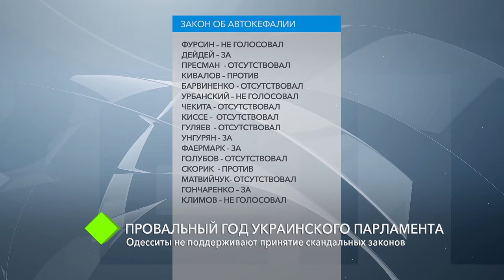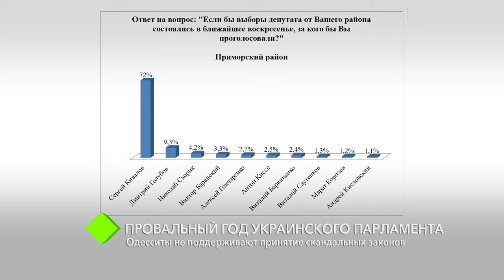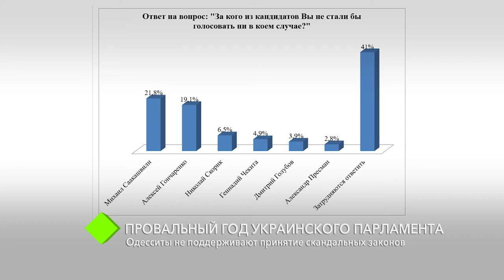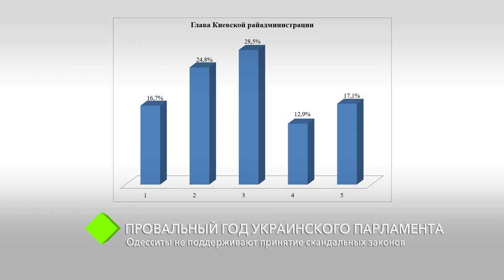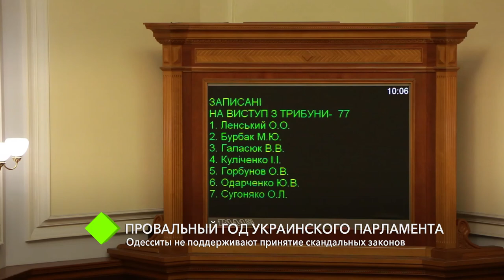Провальный год украинского парламента: одесситы не поддерживают принятие скандальных законов